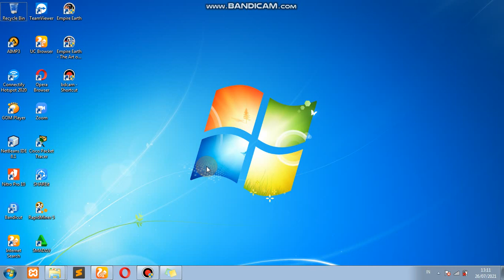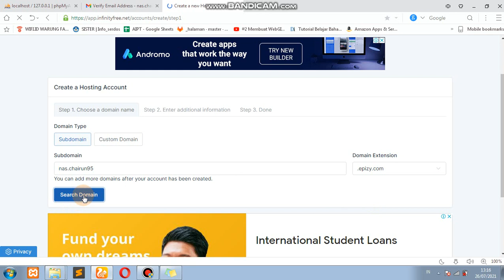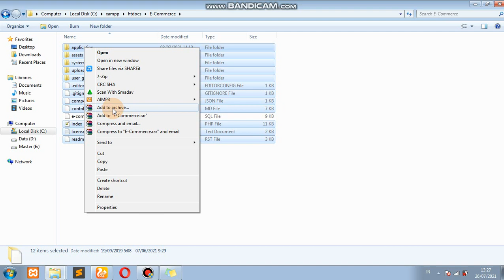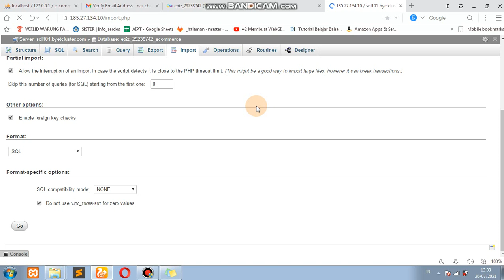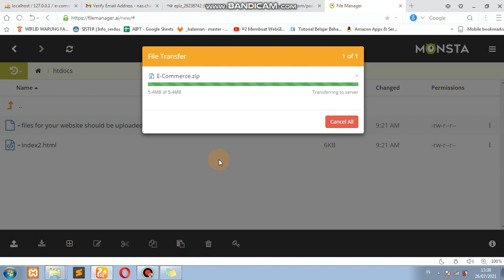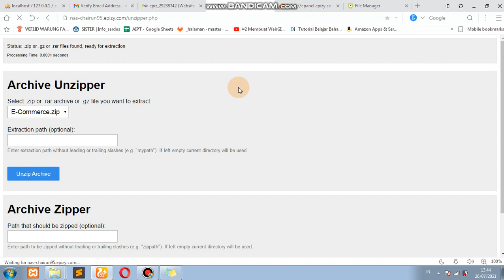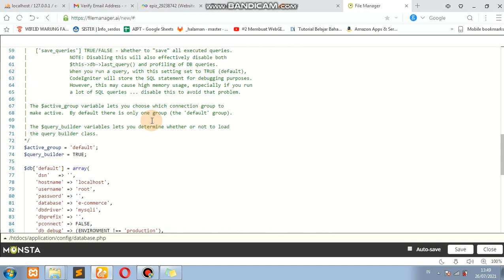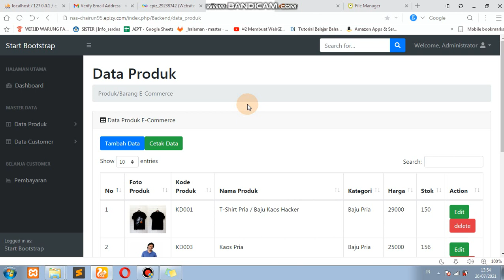Pemrograman OOP (Web Framework - Studi Kasus E-Commerce) Part13 - Hosting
Matakuliah ini membahas mengenai pembuatan aplikasi web dengan menggunakan bahasa pemrograman PHP dan dikembangkan dengan menggunakan Framework Codeigniter. Selamat Belajar